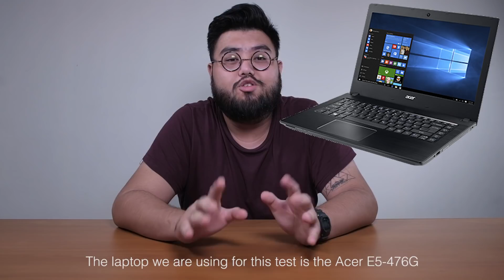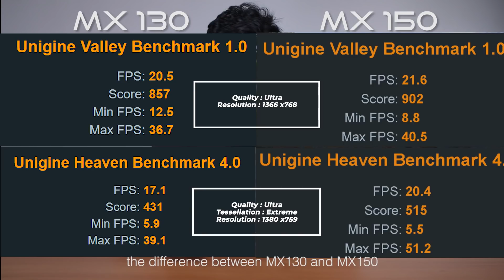APAKAH LAPTOP DENGAN GPU INI WORTH TO BUY?? - NVIDIA MX130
Nvidia Geforce MX130 - Tipe entry-level GPU yang bisa dibilang cukup ekonomis untuk sebagian kalangan manusia.

Apakah pendapat kalian tentang MX 130 ini?